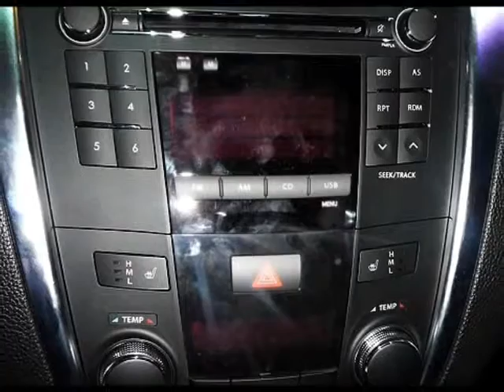all-new maruti suzuki baaleno unveiled at2015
We had had some issues with our previous (and the first) BIG car, the Ford Ikon, but the details of that would be futile here, so we had thought of buying the Honda City 1.5 EXi model (the tall bonnet, 2nd generation one), but were disheartened to see that Honda had discontinued that model and launched the 3rd generation aerodynamic model, which my father didn't like at all. So we thought and thought, and the best I could think of as a 15 year old was to buy a good big Maruti car. Dad agreed to my thought because of the bitter experience we had with our previous car's ownership.

I remember the day when we went to have a look at the sedans
Maruti Suzuki had on offer to Vipul Motors, Jaipur as it was the most reputed Maruti Suzuki Dealer in Jaipur that time (it still is). I had a glimpse of the Esteem, but it failed to give me that roomy, expensive look, so I insisted to check out the Baleno. Dad first had a side view of the Baleno and immediately I could see, he had fallen for it. The salesperson informed us of all the specifications and features, like the collapsible steering coloumn, the electrically adjustable ORVMs (which was a premium feature then), all power windows, the rear seat armrest, central locking without remote, the push button A/c air flow selectors, and the torquey 1.6 L all aluminium engine. These features made us all confident that this car would be an asset to have. Having the first look from behind the car, I was not satisfied with the boxy tail lamps and the non curvaceous boot design. I thought the Ikon's hind shape was much better, but dad said nothing there. Then dad took a test drive and I sat on the rear bench with mom and sissy. The rear seat was much more comfortable than the Ikon and even the space was more. Dad said that the car had a brilliant pickup and also tall gear ratios which would prove to be a boon in the city driving. We returned home and then started our discussion about the Baleno. I liked it but for the hind part's shape. Dad said he could live with it, if the other offerings were good value for the price. Mom had no opinion but just liked the car. We again went to Vipul motors on the oncoming Wednesday to take delivery of the car. We had opted for the Silky Silver LXi version. We came back home happy and excited. For the next few days, we had travelled all around the city in the Baleno only, and not in mom's Santro which usually did the job.
he Low seated, super smooth drive.
2. The engine never runs out of breath. There is always power on the tap.
3. The taller gears allow good overtaking on the highways without the need to downshift (as in the ANHC).
4. The Brilliant A/c. Haven't found such an A/c till date on any car upto Rs 14 Lakh bracket.
5. Superb suspension. Soaks up almost everything that comes in the way. I don't remember getting jerked while running over potholes ever.
6. Good high speed stability. I drove it at a maximum speed of 155 Kmph. Didn't try to take it further, though there was still some gap left. The brakes, though without ABS and EBD, are brilliant and do the job just as you would expect them to.